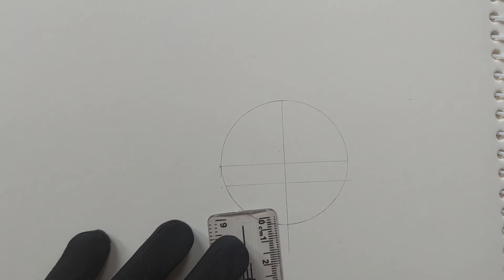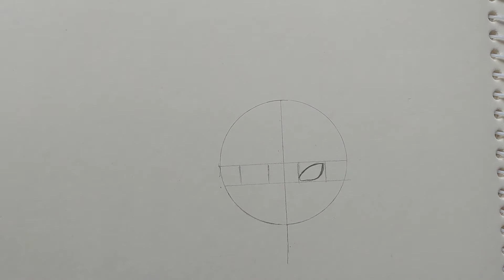How to Draw Naruto Baryon Mode Step By Step with Ease